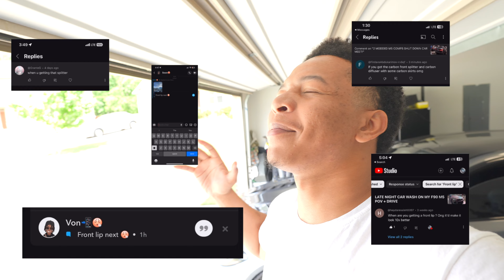I FINALLY INSTALLED A FRONT LIP ON M5 COMP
CAMERA LENS
CAMERA MICS
RADAR DETECTOR
CAMERA MOUNTS